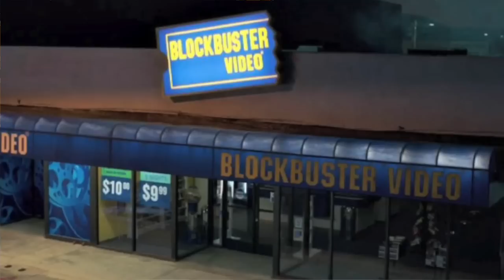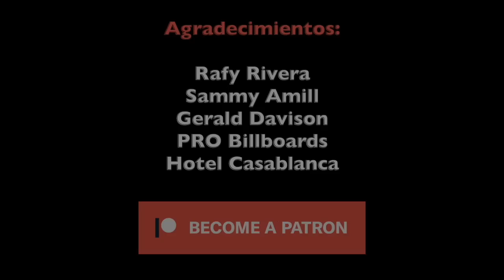Captain Marvel - Video Reseña - Review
Reseña del nuevo filme Captain Marvel
Dirigido por Ana Boden y Ryan Fleck
Protagonizado por Brie Larson, Samuel L. Jackson, Jude Law
All images are property of Marvel Studios